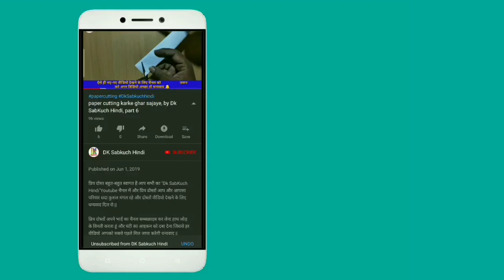Paper cutting design border simple | Ghar sajane Ke Liye,by Dk SabKuch Hindi, part 10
आज इस वीडियो में बताया है नया पेपर कटिंग डिजाइन लेकर आए हैं दोस्तों यह सबसे हटके अलग है ध्यान से देखोगे तो पता चलेगा अगर वीडियो अच्छा लगे तो वीडियो कॉल लाइक शेयर प्लीज दोस्तों धन्यवाद

{Our Some other video playlist links}